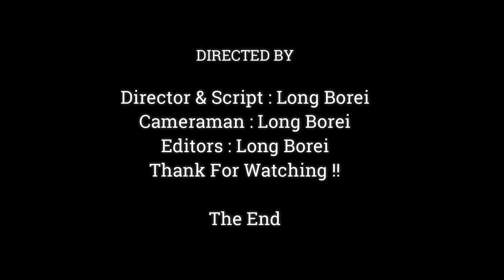SHE IS NO MOM BABY, BABY JODY CONFUSED MILK JADE WHEN JINX NO AT MOM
Dear all Value Visitor, This Videos We Want To Show You About ,SHE IS NO MOM BABY, BABY JODY CONFUSED MILK JADE WHEN JINX NO AT MOM